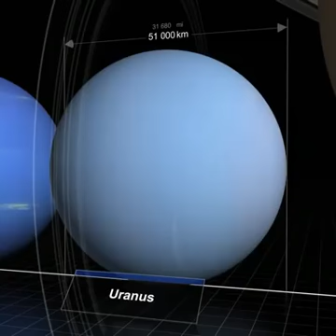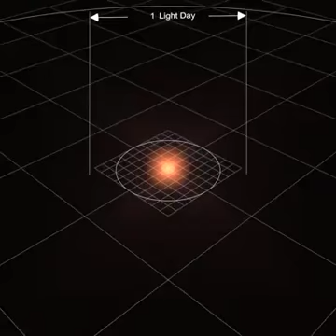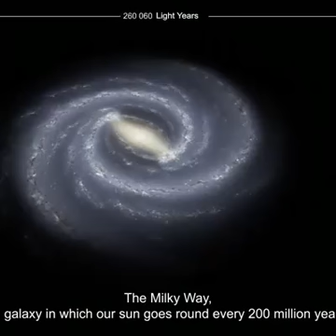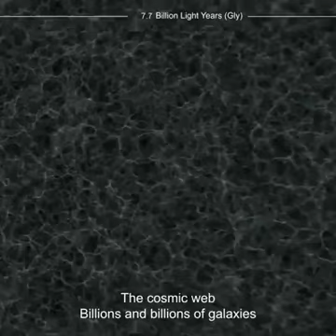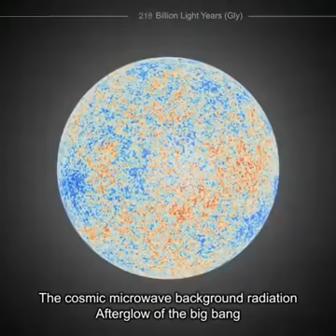जगात आपले स्थान झिरो आहे...आवश्य पहा